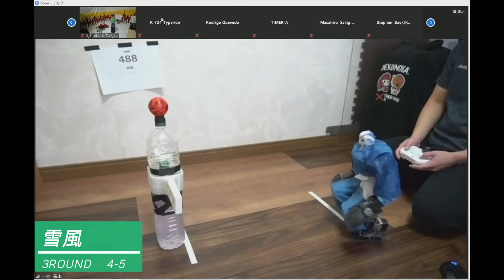第37回ROBO-ONE 準々決勝 camey1.0 vs 雪風